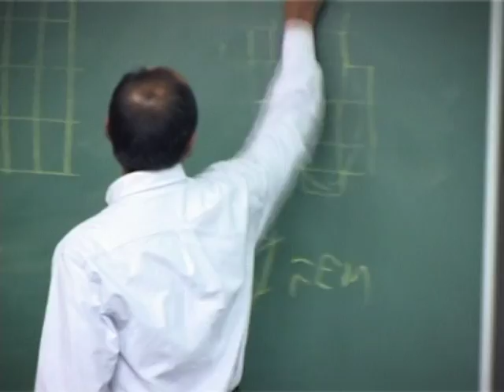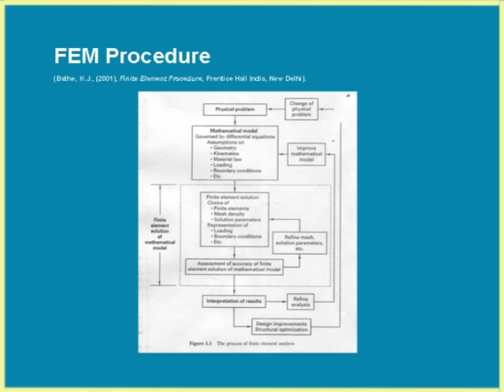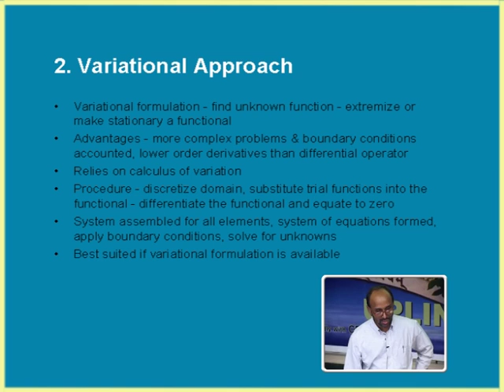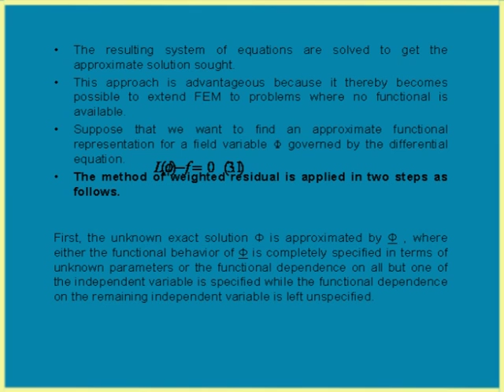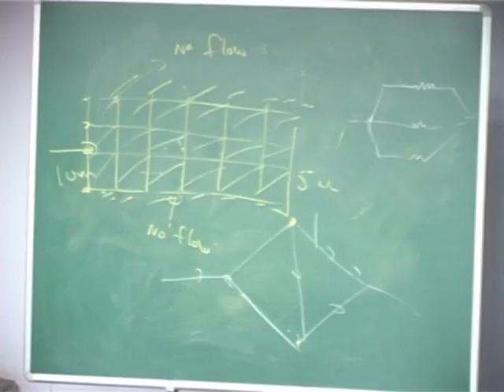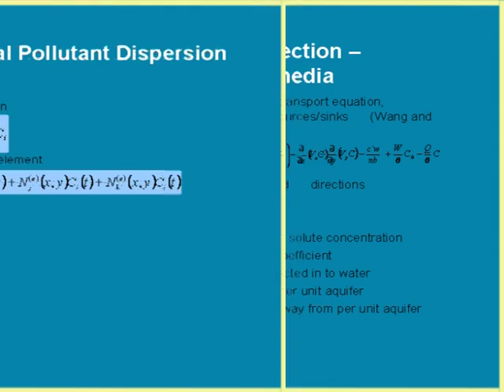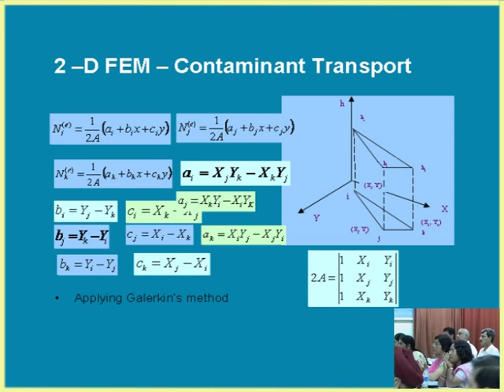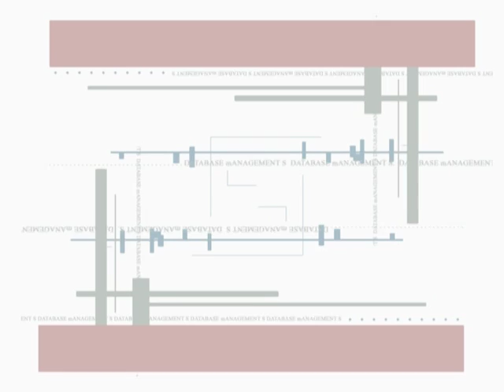SCTWRM L9 Finite Element Method Application in Water Resource Problems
This is 9th session of Soft Computing Techniques in Water Resources Management workshop arranged for teachers. It was delivered by Prof. T. I. Eldho from IIT Bombay.

In this session he talked about FEM's, how it works and the assemble element properties to obtain the systems equation with some examples.

The syntax used in the video title is as follow :
SCTWRM – Soft Computing Techniques in Water Resources Management